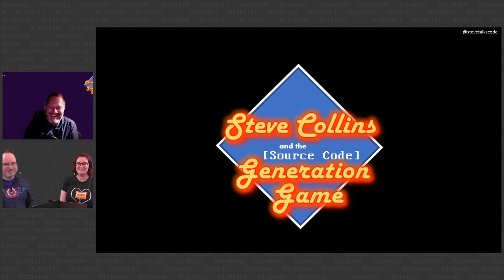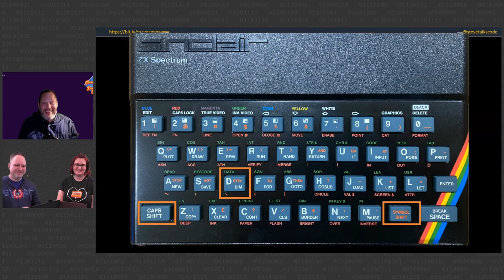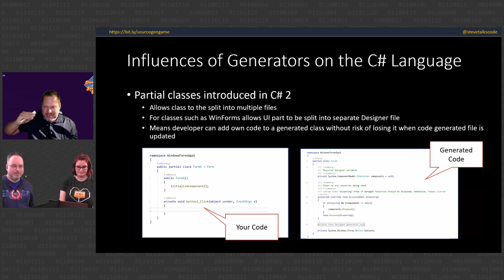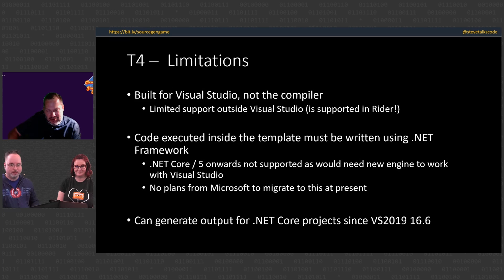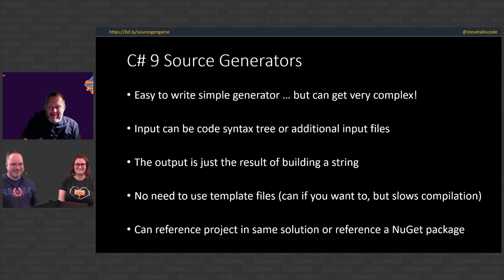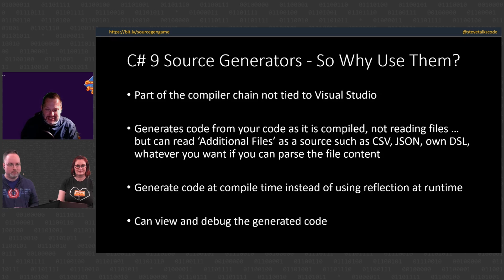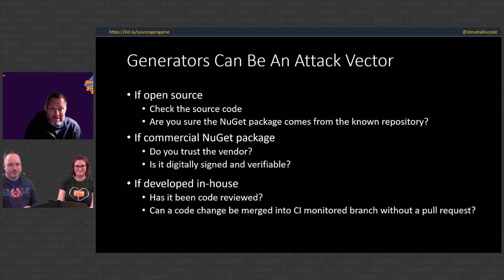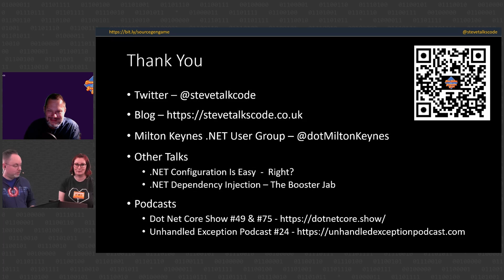The Source Code Generation Game with Steve Collins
There has been a lot of buzz around the introduction of source code generators in .NET 5 and Microsoft has been building on this in .NET 6 and there is more to come in .NET 7.

But, how did we get here and what may the future hold?

Starting with the question of "What is code generation?", I present a brief history of my journey into source code generation, starting with the ZX Spectrum (a program published in a UK magazine to convert machine code into BASIC DATA statements), through the Visual Basic 3-6 years (VB code created when element clicked upon; tools to generate VB from SQL tables and stored procs).

I will then move on to do a whistle-stop tour of:

How .NET introduced tooling in Visual Studio for code-generation for SOAP Service Reference clients, RESX resources, and the pitfalls of the code generated
How previously, most code generation has been template based using external tooling run outside VS to generate files that need to be manually included in .NET projects to compile
Introduction of T4 templates in Visual Studio (leading onto .NET Core's dotnet new command-line templates)
Code generation "on-the-fly" in Regular Expressions (intermediate code or compile to MSIL) and Entity Framework (SQL statement generation)
IL Weaving vs Source Code Generation
The latest version of service reference code generation for REST and gRPC
The remainder of the talk will focus on the source generators introduced with .NET 5 and 6, covering:

How they differ from traditional template-based code generation by being part of the compilation process
Tooling to help with debugging in Visual Studio
Gotchas with the tooling in Visual Studio!
Unit testing code generation
Microsoft's use of generators in .NET 6
Lastly, we will look at where source generators may go in the future

Enhancements proposed for .NET 7
AI-enhanced code generation with Intellicode and GitHub Copilot integration?
"Computer make it so" - Experiments being done in AI-generated code without a template or specification
Steve Collins is an independent software developer/architect with over 25 years of experience in the industry working with Microsoft technologies.

tweets @stevetalkscode, and is an organizer of the Milton Keynes .NET User Group.

You may have caught Steve's previous talks at user groups and conferences around the UK or heard him on episodes of the Dot Net Core Show and the Unhandled Exception podcasts.